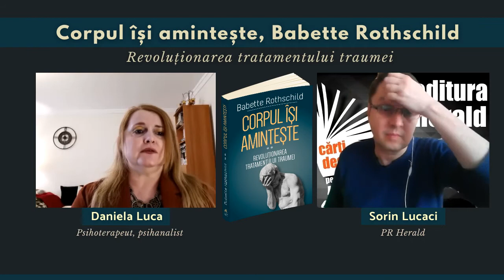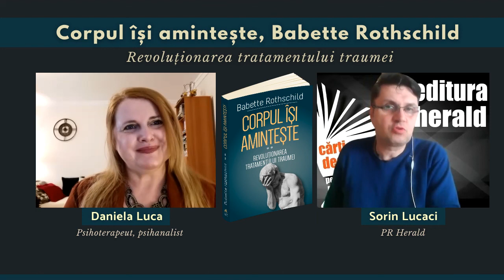Daniela Luca - Corpul își amintește (II), Babette Rothschild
Am continuat dialogul despre masculinitate, alături de Daniela Luca (psihoterapeut, psihanalist) și Sorin Lucaci (PR Herald), pornind de la volumul „Corpul își amintește - Revoluționarea tratamentului traumei", semnat de Babette Rothschild.

Această carte vine în completarea primului volum al autoarei, publicat și el la editura Herald, „Psihofiziologia și tratamentul traumei", fără a fi însă necesar să fie citite împreună sau într-o anumită ordine. Cu toate acestea, cele două volume ale autoarei reprezintă un adevărat ABC al terapeutului, indiferent de metodele de tratament în care este specializat: EMDR, experimentare somatică, TCC centrat pe traumă etc. Aceasta pentru că autoarea, Babette Rothschild, s-a străduit să construiască întâi o fundație stabilă pe care orice terapeut să își poată susține practica în siguranță, eficient și cu onestitate.
Autoarea explică pas cu pas intervenția în traumă, ilustrându-și abordarea cu multe exemple clinice concrete, oferind foarte multe instrumente ușor de aplicat în cabinet și multe ponturi utile care să facă munca terapeutului și a clientului mai eficientă și mai structurată. Cartea abordează teme precum: stabilizarea pacientului în prima faza a tratamentului, stabilirea obiectivului terapiei, descoperirea resurselor, soluționarea amintirilor traumatice în siguranță, apăsarea „pedalei de frână”, problema burnout-ului și a traumatizarii indirecte a terapeutului, oboseala cauzată de empatia excesivă etc.

📖 „Corpul își amintește - Revoluționarea tratamentului traumei - (II)", Babette Rothschild, colecția Psihoterapia